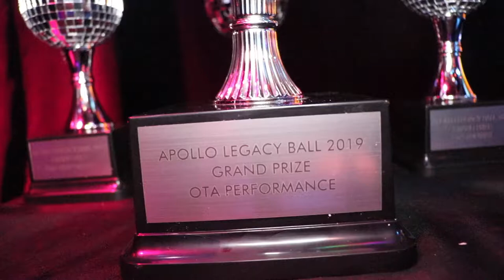OTA Runway 10s @ The Legacy Ball